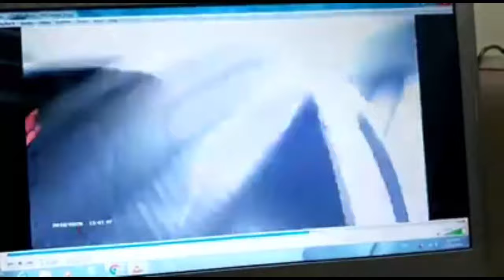Food Panda Delivery Rider Accident Compilation